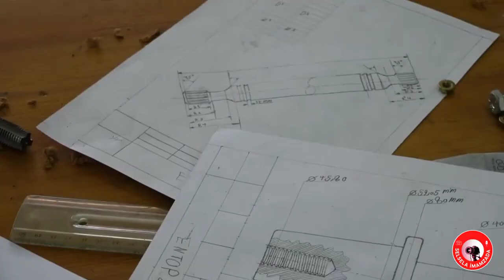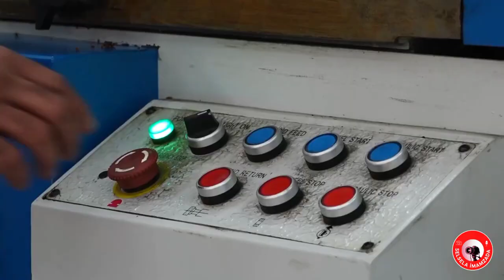موتر ساخت افغانستان The first ever Afghan made sports car